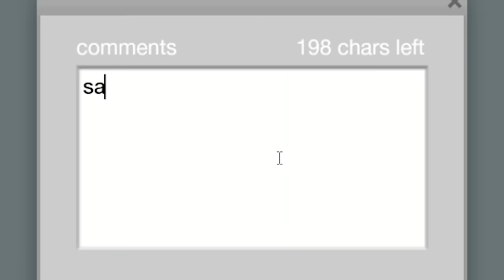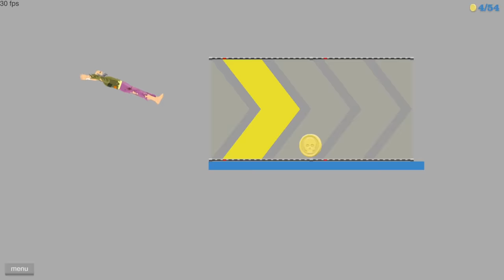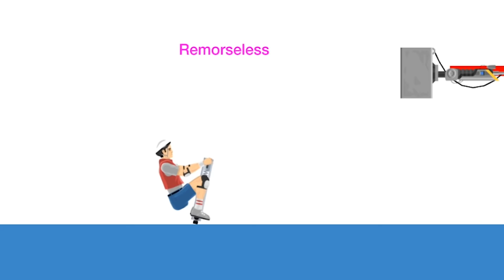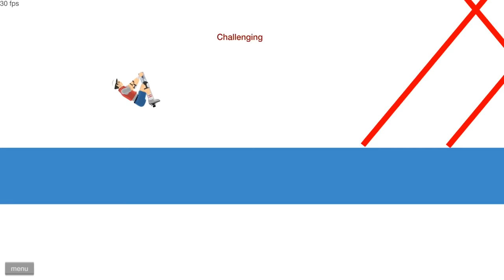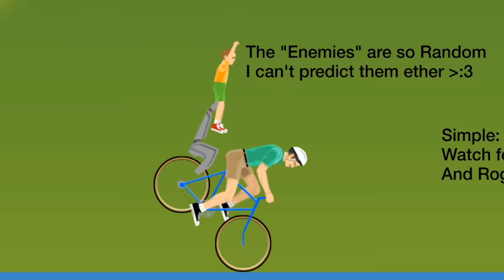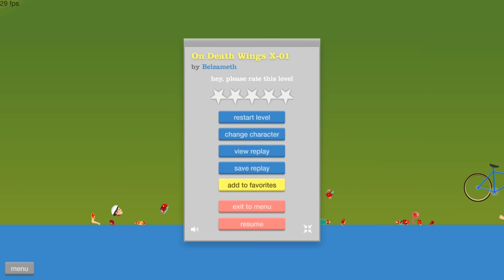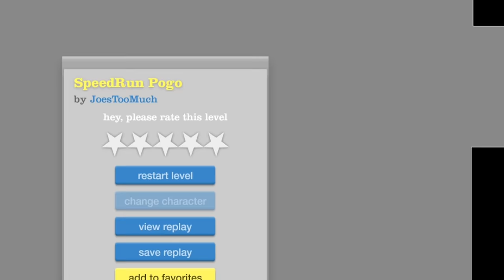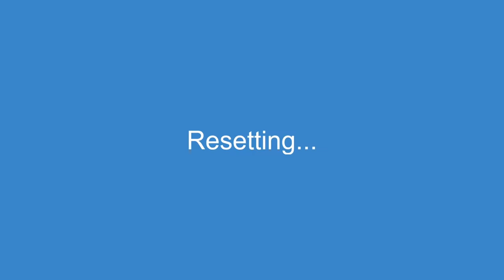i made hospital bills 1000x more expensive and this happened